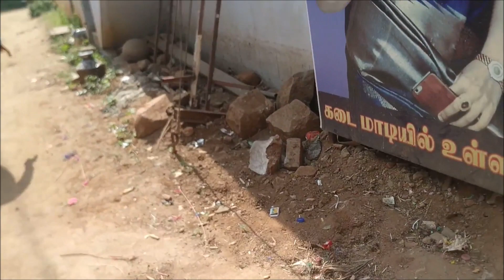Pattusaree collections in Salem/Silksaree collections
Salem Saree collections.
Sree Krishna silks.